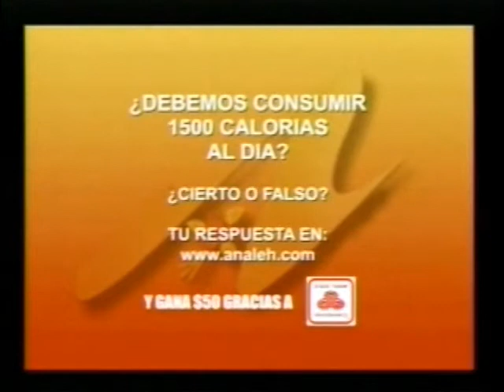Revolucion de Nutricion - El Show de Analeh y SINA